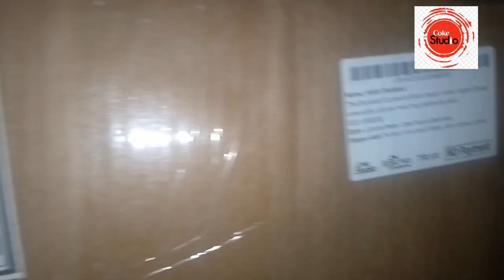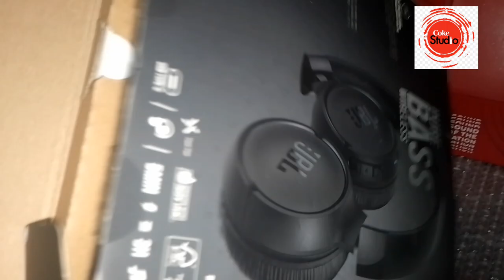Coke Studio k subhi Speaker mangwa liye/Free me 1 lakh tak k gifts😱😱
27 Parcel Received from Coke Studio/Coke Studio Drink Scan and Experience/Coca Cola
tu jhoom jhoom
tu kuja man kuja
pasoori
gifts
gifts for best friend
gifts for girls
gifts for boyfriend
gifts for boys
gifts for husband birthday
gifts for friends
gifts for teachers
gifts from dubai

gifts from youtube
gifts from saudi arabia
gifts from fans
gifts from uk
gifts from dubai sistrology
gifts from jeddah part 1 mehakraheem vlogs
gifts from daraz
gifts from uk to pakistan
gifts from makkah